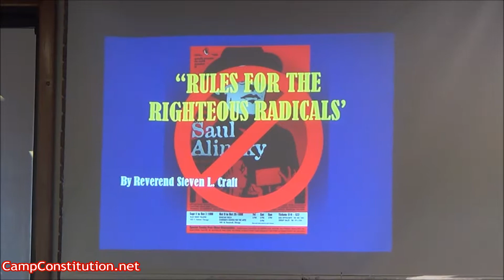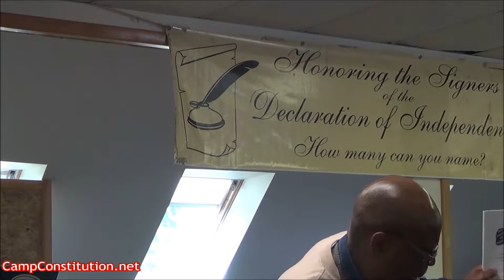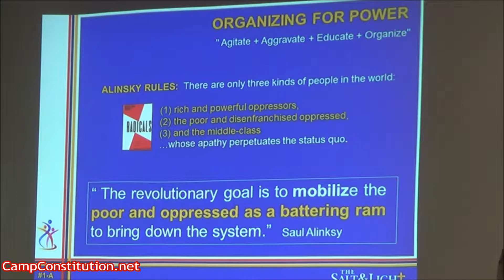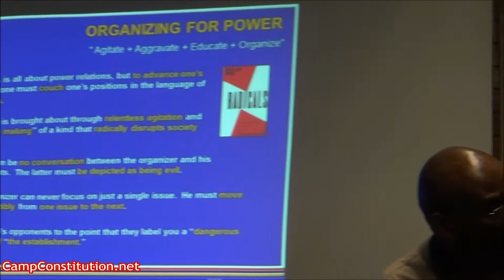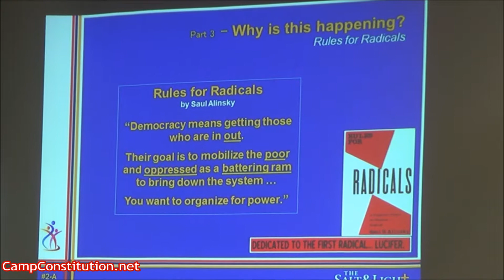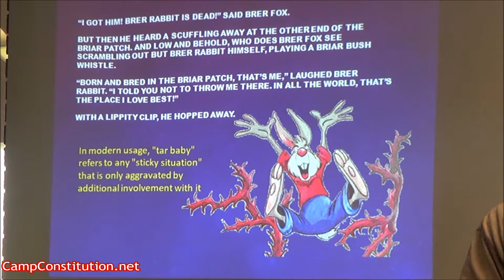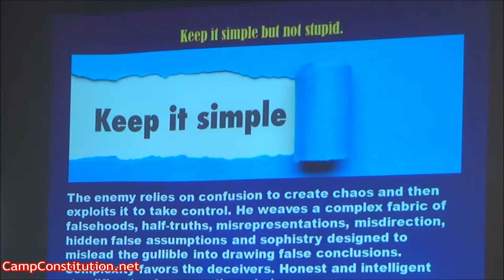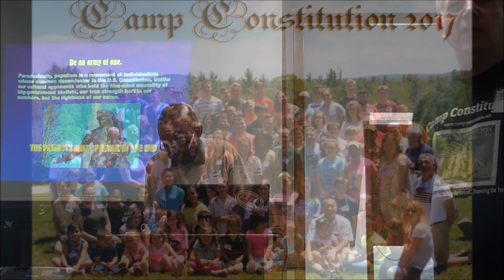Color, Communism and Common Sense with Rev. Craft at Camp Constitution 7-8-17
Rev. Steven Craft gives a class on the subject of how the enemies of the U.S. play the race card.